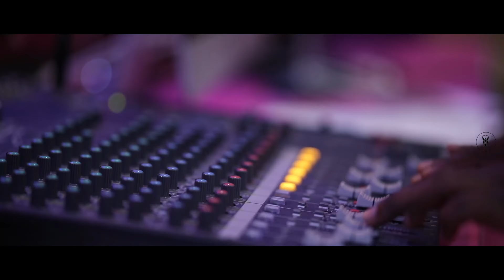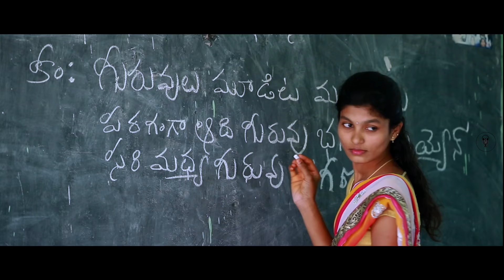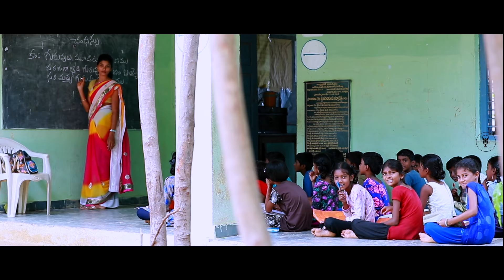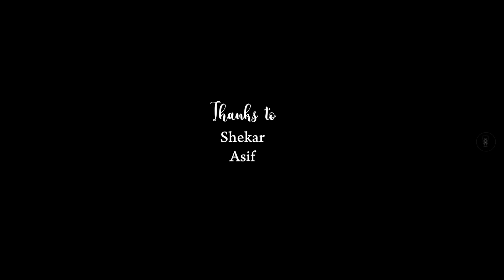Hema Song 2020 || Swamy Singer || Love Failur & Emotional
Casting - Swamy, Swapna, arun

Singer - Swamy
Lyrics-Swamy
Producer - Swamy
Singer - Swamy
Dop - M.a Taher, Rajesh, Santosh & Bhishmanad
Direction - Bhanu chander